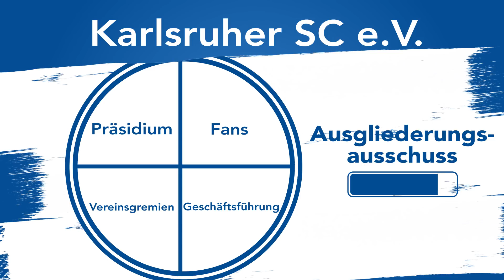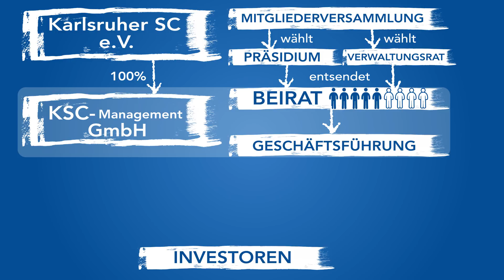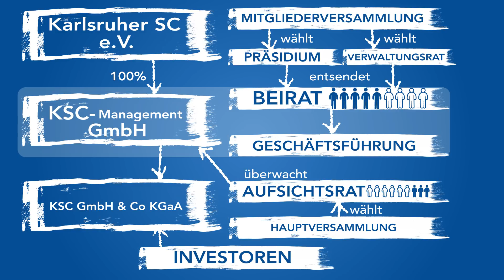KSC-Ausgliederung einfach erklärt | Deine Stimme - Große Chance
Deine Stimme - Große Chance

Aktuell ist für den 29. Juni 2019 eine außerordentliche Mitgliederversammlung geplant, bei der über eine Ausgliederung des wirtschaftlichen Geschäftsbetriebs - dazu gehören insbesondere die Lizenzspielerabteilung, die U19 und die U17 - in eine GmbH & Co. KGaA abgestimmt werden soll. Diese Empfehlung wurde dem Präsidium durch den eigenes gebildteten Ausgliederungsausschuss, dem Vertreter aller Interessensgruppen rund um den KSC angehören, einstimmig gegeben.

👀 Mehr Informationen findet ihr auf unserer Homepage.
Die häufigsten Fragen beantworten wir hier.